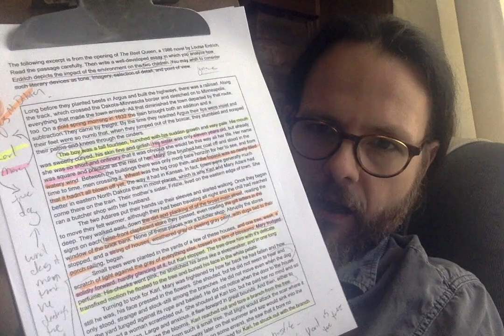Beet Queen Essay Lecture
Tips for writing an AP Lit essay on the excerpt from The Beet Queen by Louise Erdrich.